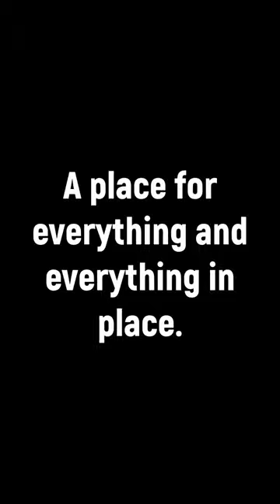#021 Is your study desk like THIS?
This channel emphasizes children's education. This video is all about organizing your desk.

At the beginning of each video, we share an inspirational quote of the day to get your brain's dopamine flowing and provide you with the motivation you need to excel.

We believe that education is the key to success, and we're here to support parents and students alike. Our videos include study tips, educational quotes, and information about the human brain, including the hippocampal and cerebellum regions.

We know that early childhood education is crucial, which is why we provide tips and tricks for parents to help their children get the best possible start in life. We also offer guidance on how to navigate online school and celebrate World Teachers' Day with teacher quotes and educational quotes.

Our videos are packed with motivational quotes and inspirational quotes that are sure to uplift and inspire you. We also provide tips on how to effectively use quoting and quotation about life to enhance your academic success.

So, whether you're a student or a parent, we've got you covered with the best quotes, good quotes, and famous quotes for motivation and success. Join us for positive motivational quotes and motivational thoughts that will help you achieve your academic goals.

Watch the full short and our upcoming continued series to learn more about tips for your excellence in academics.